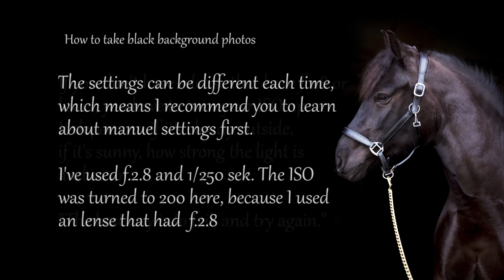How to take black background photos with your horse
Including behind the scenes and pictures of the result.
The photos are only edited by contrast, colors and little bit of lightning. I have not edited in the black background. This is settings on the camera.

Shoot in RAW if you can, and learn how you're camera works.

© All photos taken by me.